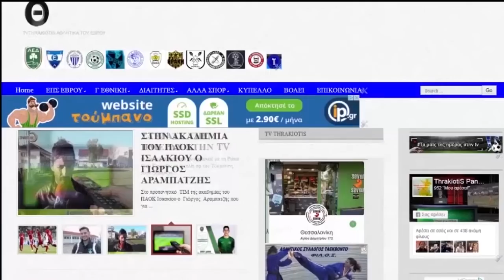ΤΑ ΓΚΟΛ ΑΠΟ ΤΟ ΠΑΙΧΝΙΔΙ ΚΥΠΕΛΛΟΥ ΝΙΚΗ ΑΠΑΛΟΥ-ΑΤΡΟΜΗΤΟΣ ΑΒΑΝΤΑ 1-1